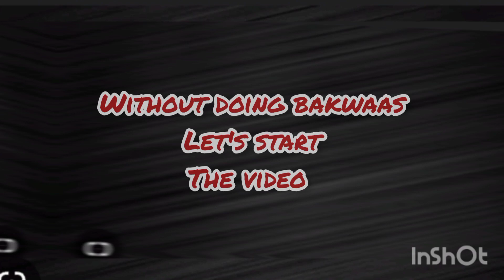when did country broke from akhand Bharat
my1stlongvideo plz support